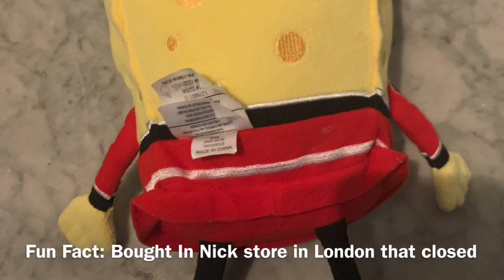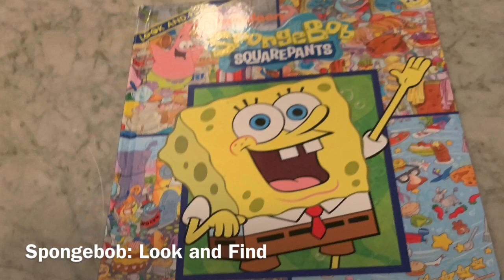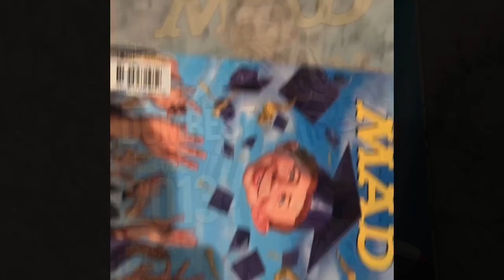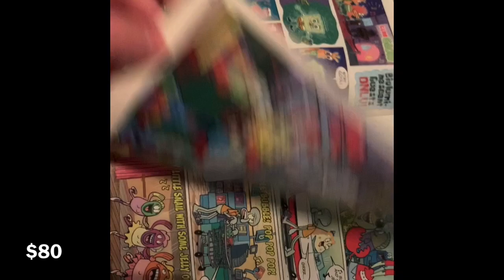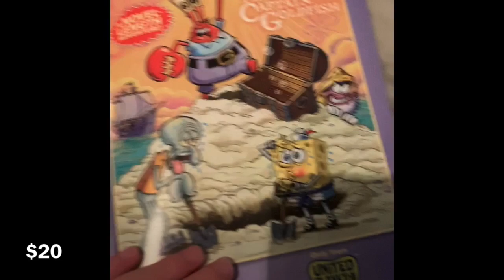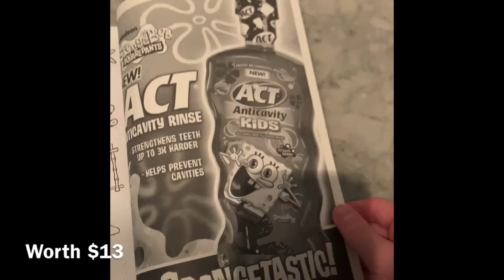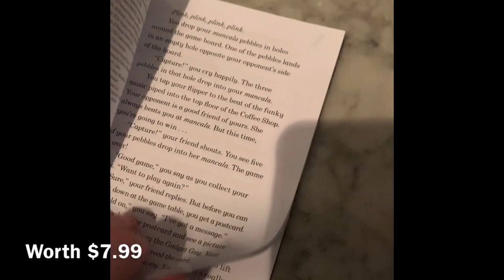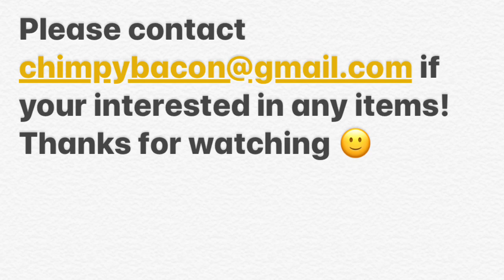MY $400 MERCH COLLECTION! *RARE*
Includes Merchandise like the first Spongebob comic and and exclusive Plushes, Comics, and books from Spongebob, Mickey, Club Penguin, Star Wars, and more!